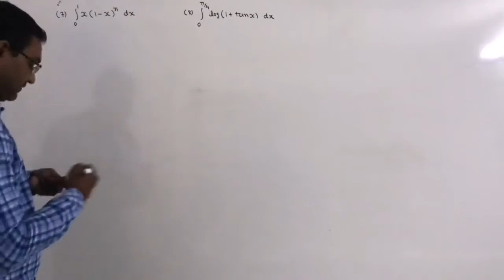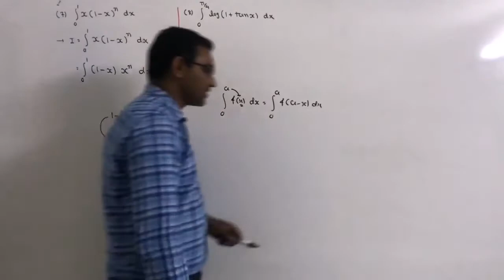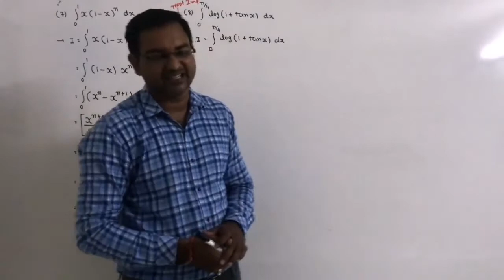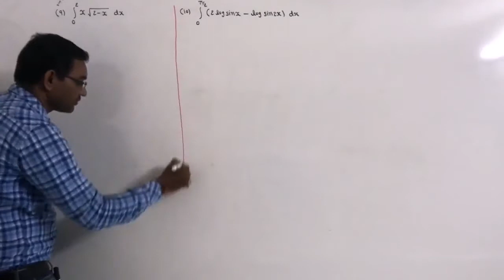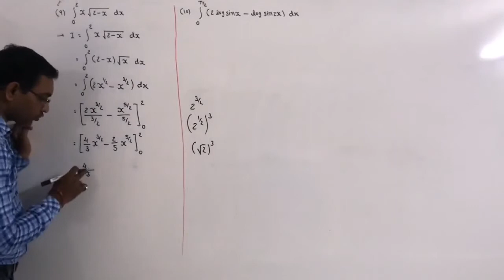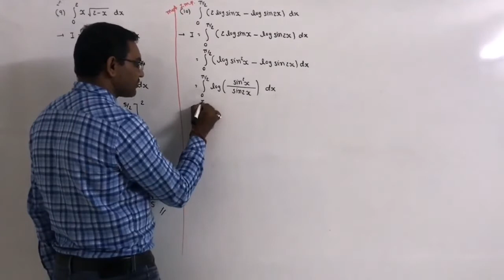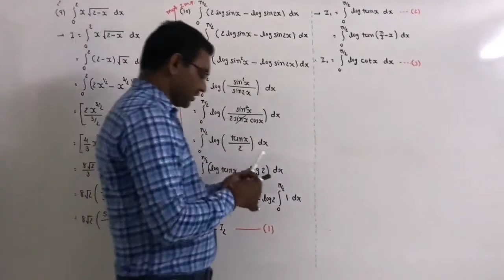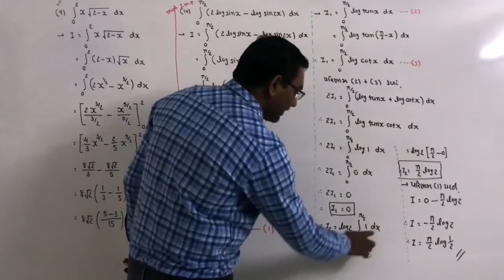Ch-7 Integration (Part-50)